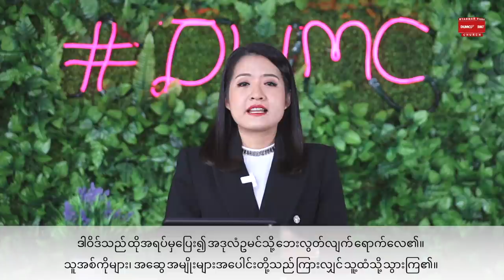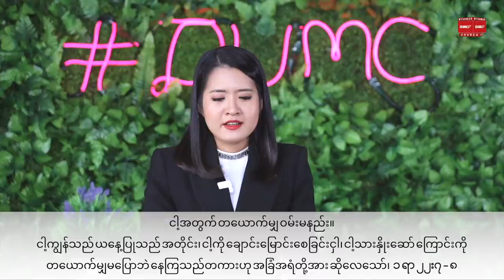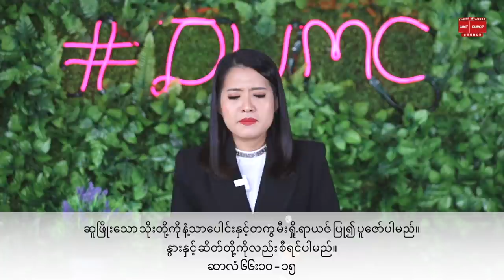စိတ်ပျက်ခြင်းကို ဘယ်လိုတိုက်ထုတ်မလဲ | PASTOR SARAH AYE May 30, 2021 Sunday